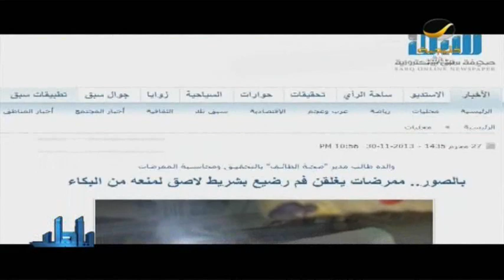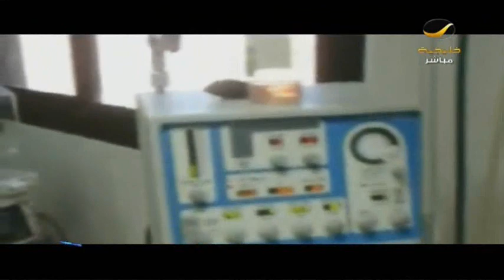ممرضات في مستشفى بالطائف يغلقن فم طفل رضيع بشريط لاصق لمنعه من البكاء!